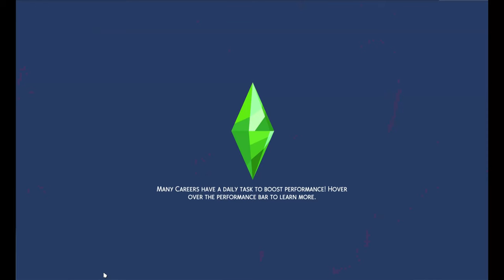Sims in Bloom//Daisy: Episode 3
I am using a save file from Simlicy, Simlicy 2.0, for this challenge:

Sims in Bloom was created by It's a Sims Life for Me.

This video is family-friendly, but The Sims 4 is rated T for teens.